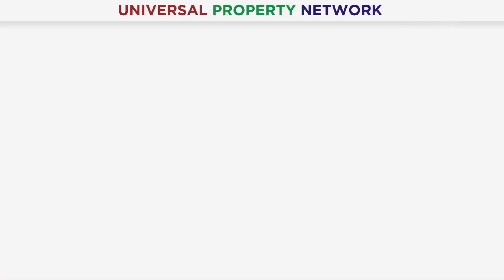Reasons of Property Rates Increasing In March 2022 | Best Time to Invest In Property | Lahore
Reasons of Property Rates increasing in March 2022 in Lahore. This is the best time to invest in property of Lahore. We will describe some useful information about Reasons of Property Rates increasing in March 2022. So don't waste your time because this is the best time to invest in Property especially in Lahore. Moreover, if you have any queries or need any information about this Video then please contact our Real Estate Consultant.

Mr. Muhammad Nabeel